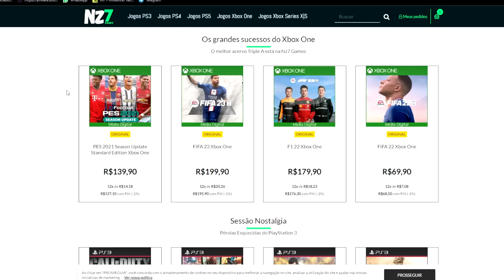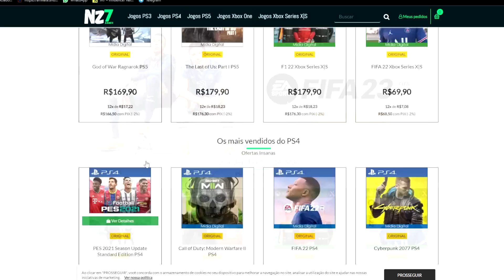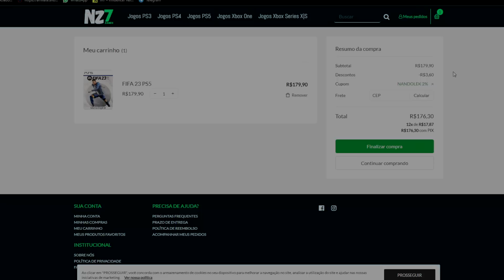A RESPOSTA DO PSG sobre MBAPPÉ.... ELE VEM OU NÃO ?? Master Liga #98